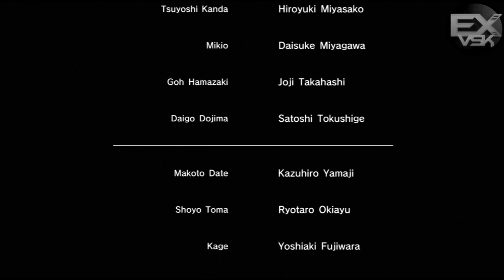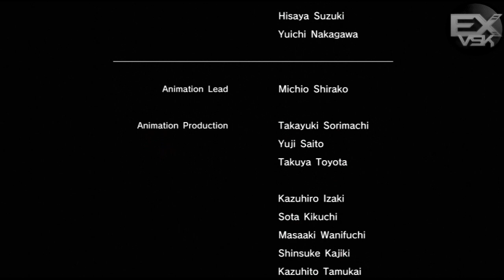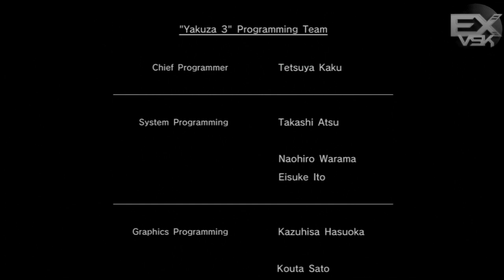Yakuza 3 Chapitre 12 + Ending Commenté [VOSTFR][HD]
Et voila la fin de Yakuza 3 fraichement traduite.
Bien entendu il y aura toujours des fautes d'orthographes vu que je suis seul et que je n'ai pas le temps de faire une vérification mais l'important c'est que ce soit la !
Donc j'espère que tout ça vous aura plus !